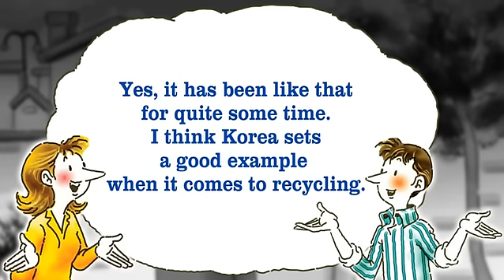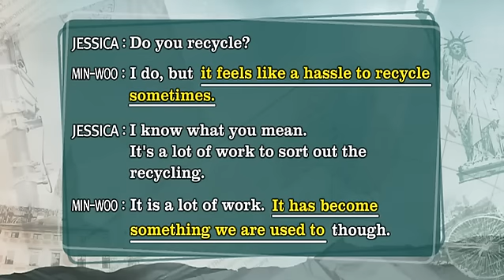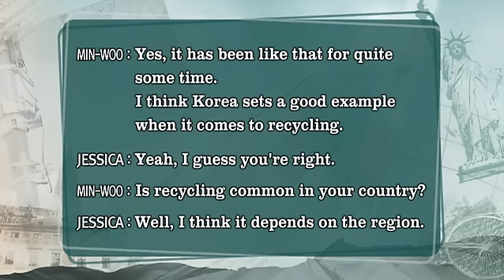EBSe 생활영어 - EBSe Everyday English_재활용 참여_#001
재활용 참여